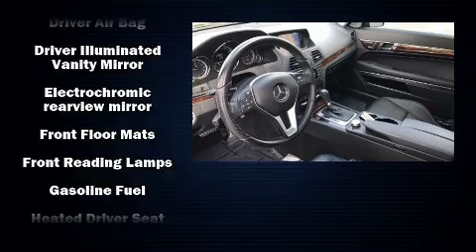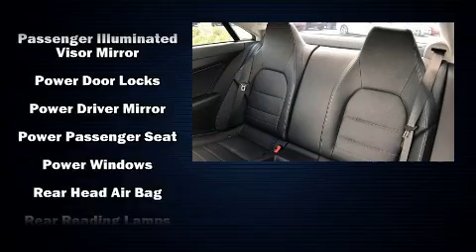2013 Mercedes-Benz E-Class 2dr Cpe E 350 RWD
You can expect a lot from the 2013 Mercedes-Benz E-Class. With less than 30,000 miles on the odometer, this car expresses top-tier capabilities, proving the automaker's commitment to quality, safety and comfort! Mercedes-Benz made sure to keep road-handling and sportiness at the top of it's priority list. A 3.5 liter V-6 engine pairs with a sophisticated 7 speed automatic transmission, and for added security, dynamic Stability Control supplements the drivetrain. Mercedes-Benz prioritized fit and finish as evidenced by: power front seats, an automatic dimming rear-view mirror, automatic dimming door mirrors, front fog lights, tilt and telescoping steering wheel, an overhead console, and seat memory. For drivers who enjoy the natural environment, a power moon roof allows an infusion of fresh air. Mercedes-Benz also prioritized safety and security by including: dual front impact airbags, front side impact airbags, traction control, brake assist, anti-whiplash front head restraints, a panic alarm, an emergency communication system, and 4 wheel disc brakes with ABS. You'll never lose visibility with rain sensing wipers, which activate automatically when the drops start to fall. We pride ourselves in consistently exceeding our customer's expectations. Stop by our dealership or give us a call for more information.